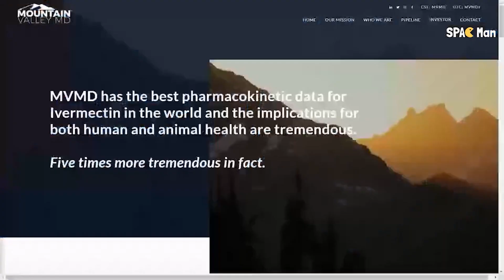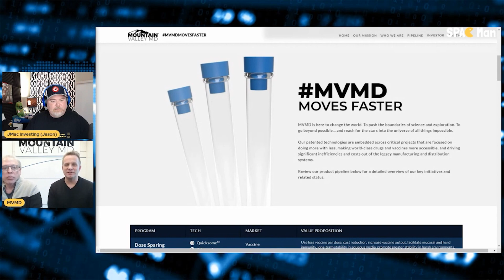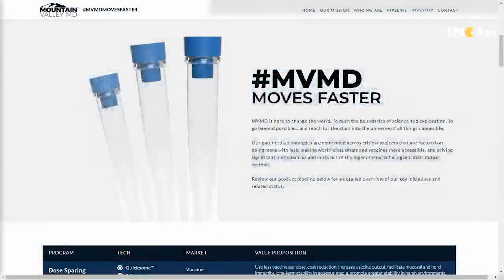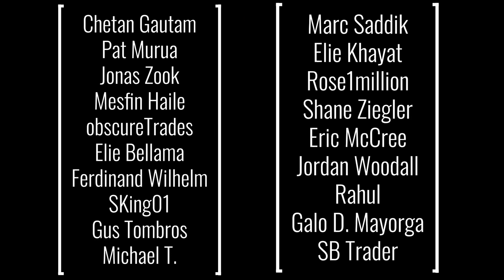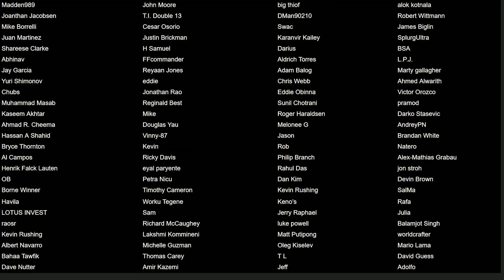'This Small Company Has Plans to Change the World!' MVMD speaks with Jason from JMac Investing.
This interview provided the opportunity to give a really nice overview of Mountain Valley MD. Our Director of Life Sciences, Mike Farber, and our CEO and President, Dennis Hancock, share plenty of details at the request of Jason from JMac Investing. Definitely worth a watch!